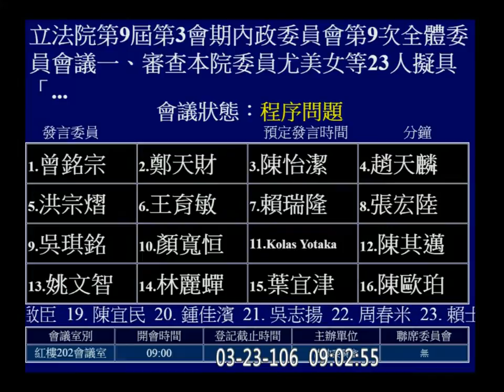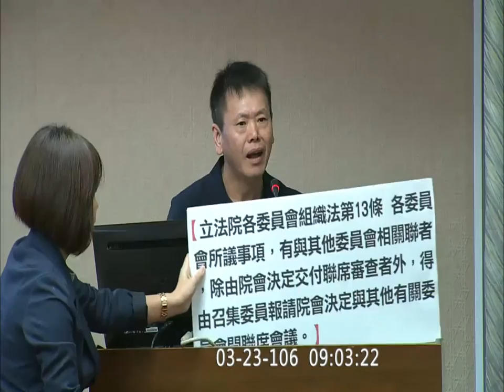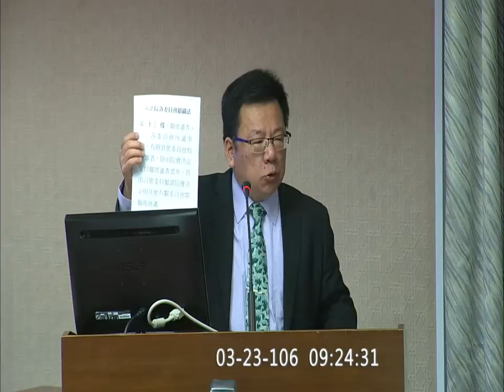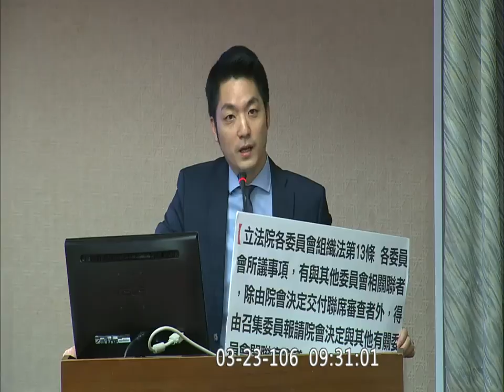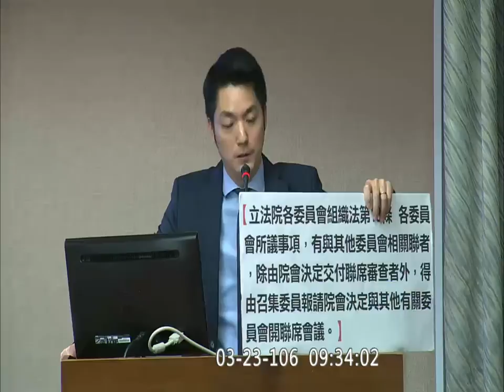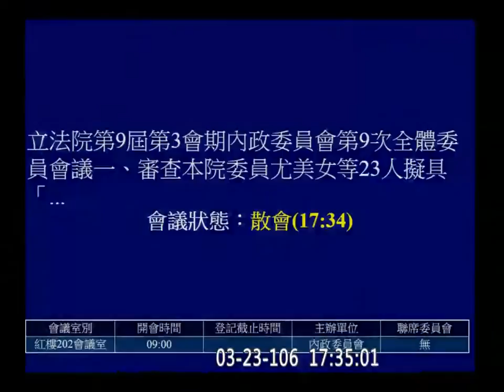2017 03 23 內政 續審 兩岸協議監督條例 【立法院演哪齣？】